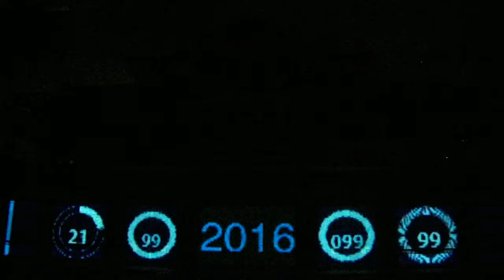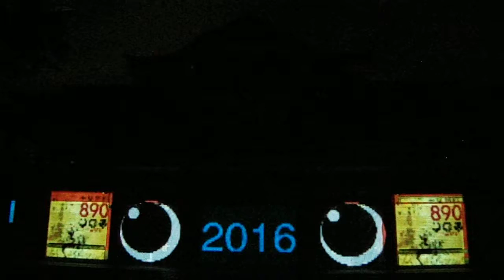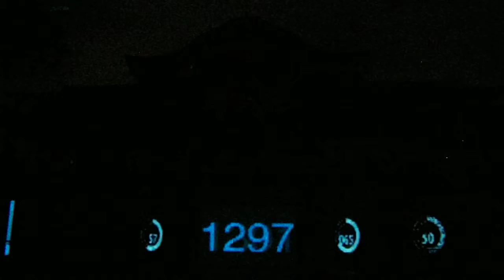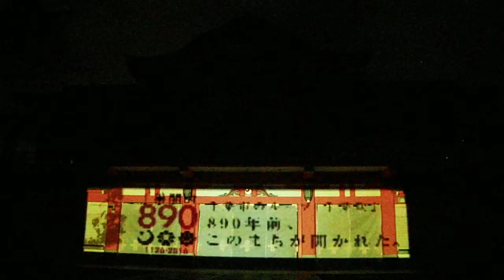DSCF7221千葉神社20160821千葉親子三代夏祭り プロジェクションマッピング 本番